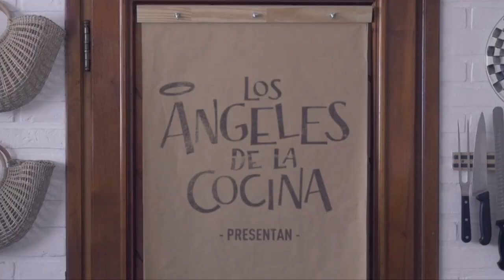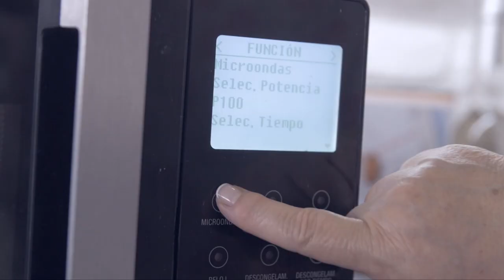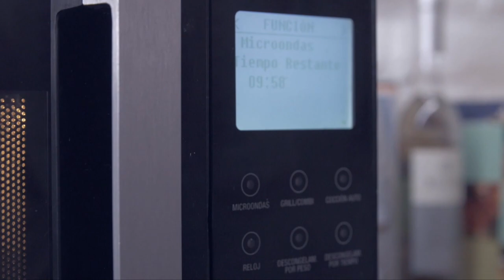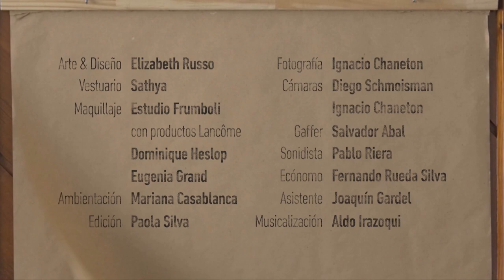Los Ángeles de la Cocina | Flan - Food Network Latam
Aprende a preparar este delicioso postre. Aquí puedes encontrar la receta completa

¡Consiente a tu familia con este postre!